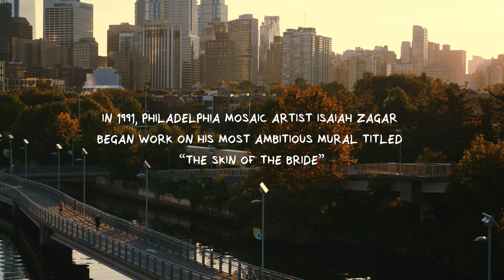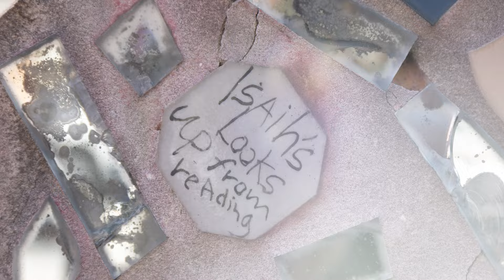Philadelphia Magic Gardens - The Painted Bride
Forge Apollo helped Philadelphia Magic Gardens capture the beauty of Isaiah Zagar's 7,000 sqft public mosaic at the Painted Bride site before it gets demolished.